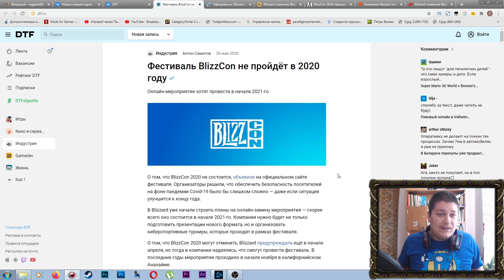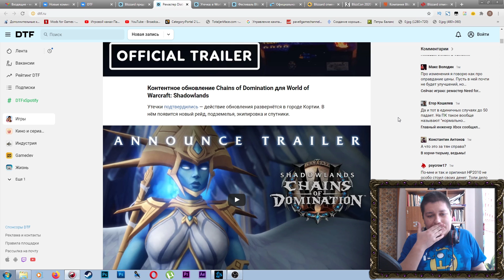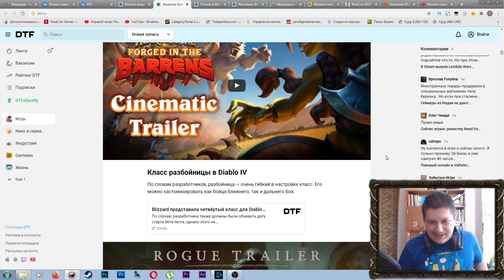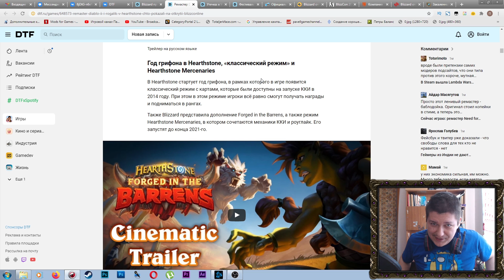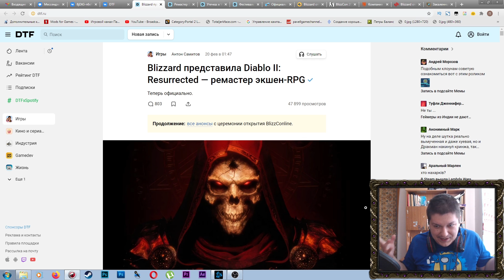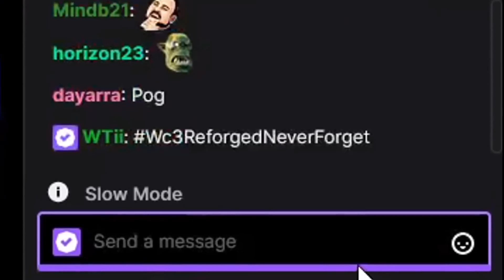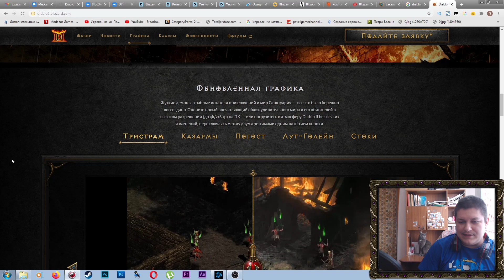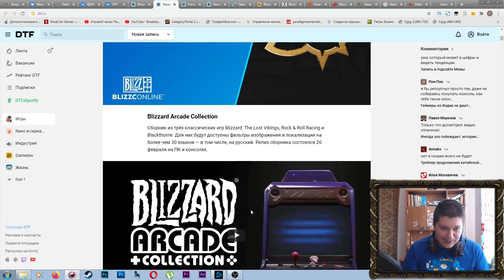Warcraft 3 Reforged не существует! Ремастер Diablo 2, Diablo в Hearthstone, Diablo, Diablo, Diablo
Закончился близзкон в "новом" онлайн формате. В этот раз абсолютно все анонсы заранее слили в сеть. О них и об отношении блоцарт к своим потребителям и поговорим в этом ролике.